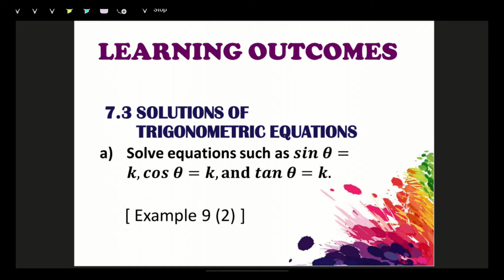(2/11) Chapter 7 Trigonometric Functions | 7.3 Solutions of Trigonometric Equations